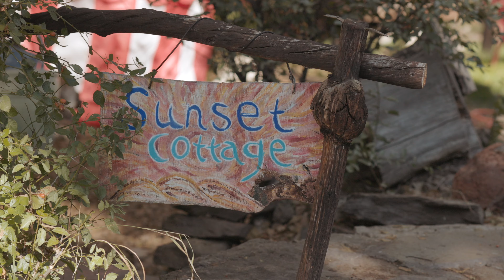Bonnie & Ang | The Wedding Film | Elopement in Painted Hills, Oregon